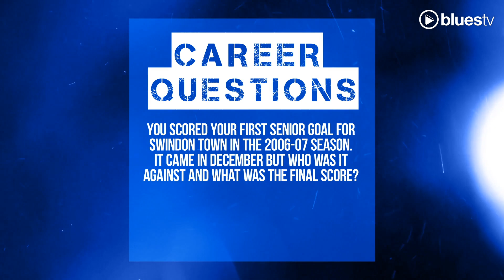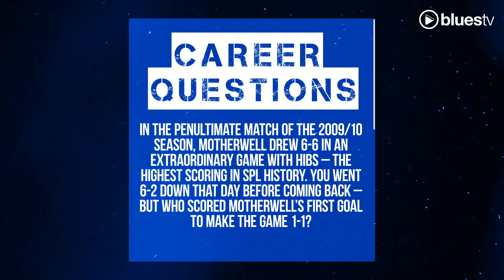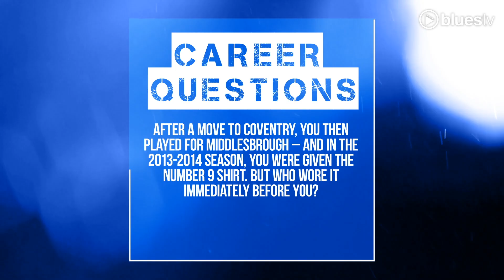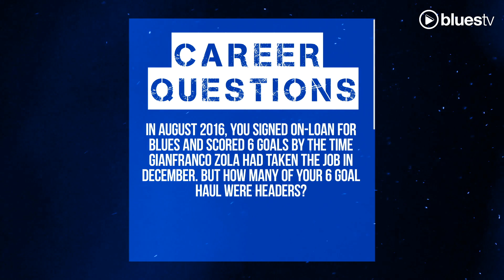CAREER QUESTIONS | Lukas Jutkiewicz